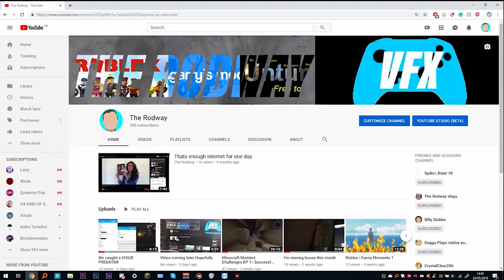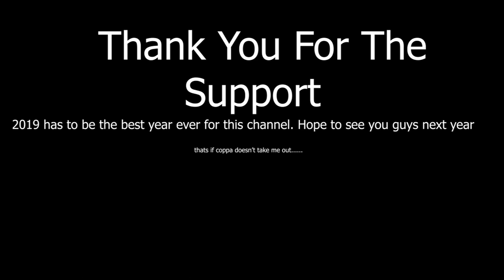The Rodway 2019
My Equipment
By clicking these links you will be sent to the equipment listed below and will also support me! Did I mention you dont have to buy anything :O